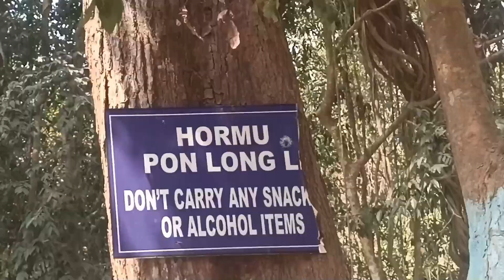Langvoku Waterfall || Jirsong K Vlogs